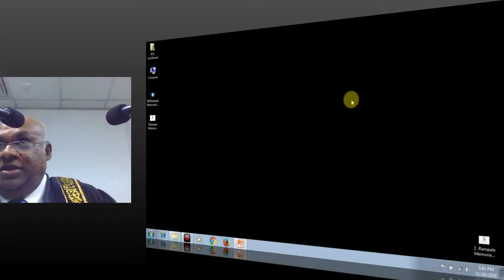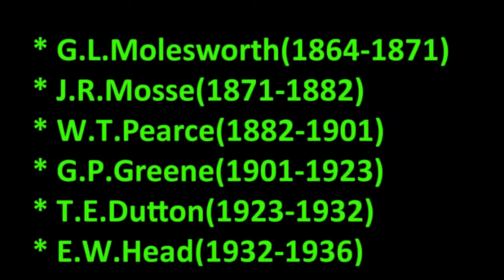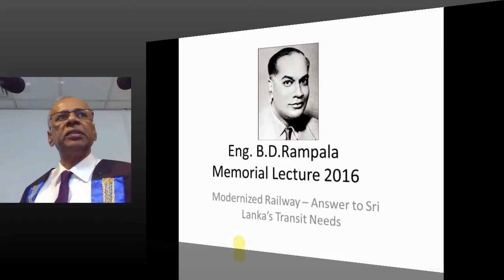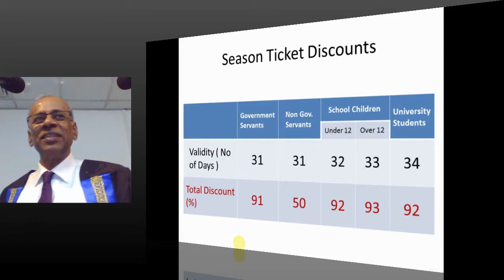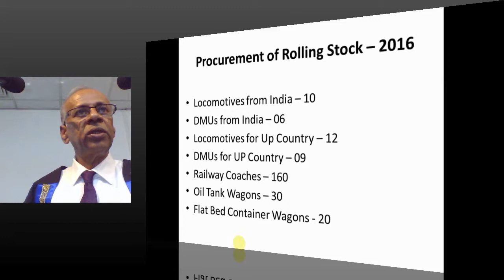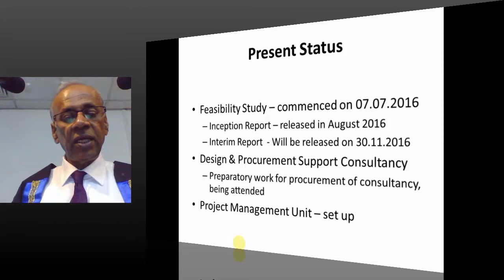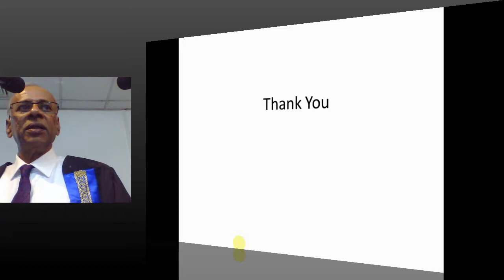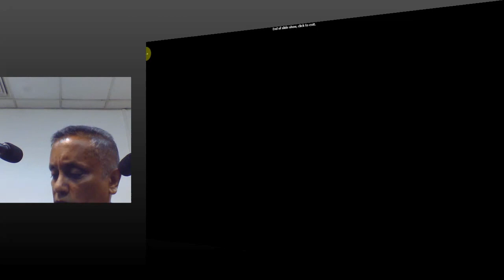Eng. B. D. Rampala Memorial Lecture - 2016